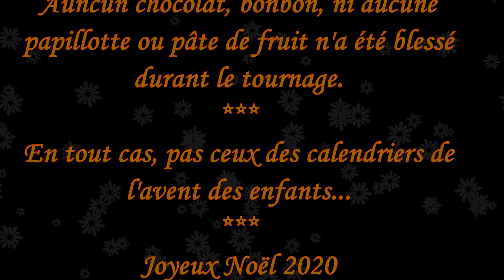Peindre le Pere noel Jakkob Bugmasson XI - Christmas Edition [FR]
Comment Peindre Jakkob Bugmansson ?
Bienvenue à toi passionné de Hobby, aujourd'hui en ce 25 Décembre 2020 un air de fête souffle sur la chaîne. Notre Maître Brasseur préféré, Jakkob Bugmansson XI, revêt son habit de lumière pour apporter joie et cadeaux à tous les enfants (petits et grands)
Pour cette figurine nous avons voulu changer radicalement du schéma de peinture traditionnel pour lui donner un petit air festif qui sied mieux à la période

En laissant un like, un commentaire et en partageant, tu peux aussi t'inscrire avec le bouton Rejoindre (bonus coulisses, stickers...) ou faire un don avec le bouton Merci. Grâce à ton aide nous pourrons développer la chaîne et améliorer le contenu !
Envie de connaitre les dernières actualités, les projets en cours, de nous poser une question ? Rejoignez nous sur facebook !

Et si vous êtes abonnés, rejoignez nous sur le groupe Facebook réservé aux abonnés: La taverne des Serial Painters

Timeline :
00:00 Introduction
00:34 Peinture des bottes
02:27 Peinture du manteau
05:54 Peinture de la ceinture
07:21 Peinture de la doublure du manteau et de la barbe
09:26 Détails des gants
09:59 Peinture du tonneau
13:19 Peinture des parties métalliques du tonneau
18:09 Peinture des choppes
20:28 Peinture de la bière en effet 3D
23:03 Peinture du visage de Jakkob
25:09 Peinture de la hache
28:01 Socle et détails
29:10 Conclusion et galerie photo